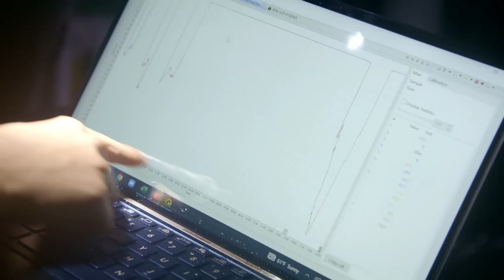Mission Blue: Galápagos Expedition – Ep. 2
Mission Blue has been helping to track animals in the Galápagos Marine Reserve to analyse their well-being around the archipelago. Through this work, legendary oceanographer Sylvia Earle and a team of scientists are making incredible insights into the connectivity of the Galápagos with the rest of the planet – including discovering DNA sequences that could be completely new to science. Discover more